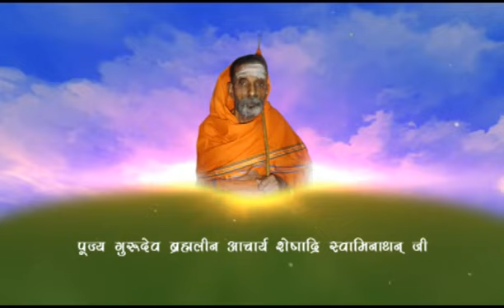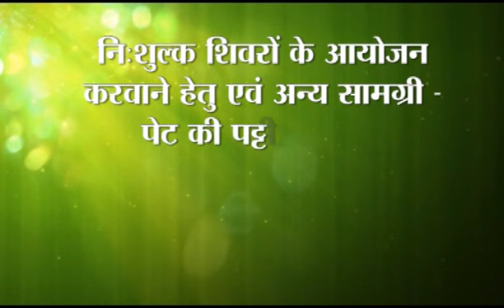49 संबंधो को कैसे सुधारे ?/How to improve relations?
49 संबंधो को कैसे सुधारे ?/How to improve relations?

1) Magical Diet Plan   –  2 hours
2) Medicine Free Life –  4 hours

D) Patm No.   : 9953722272